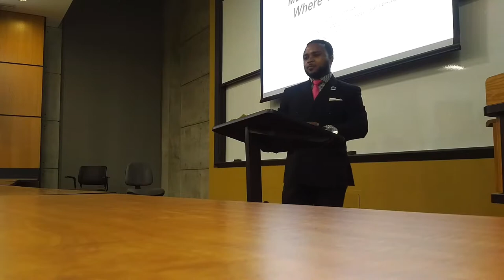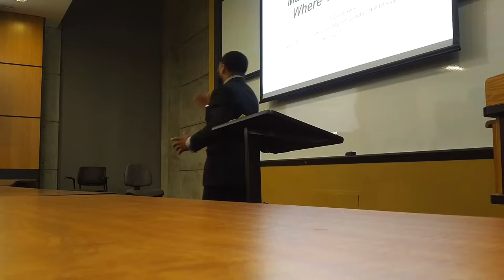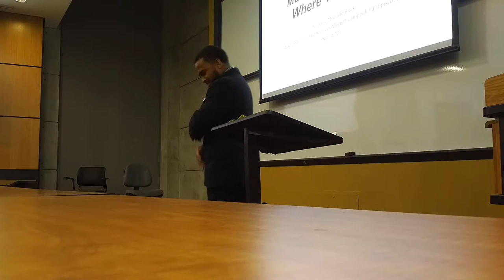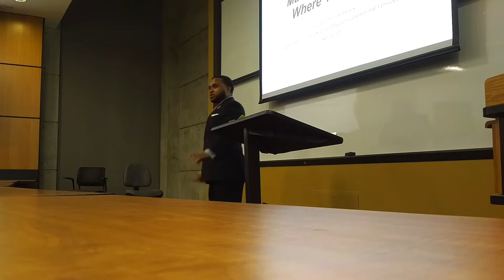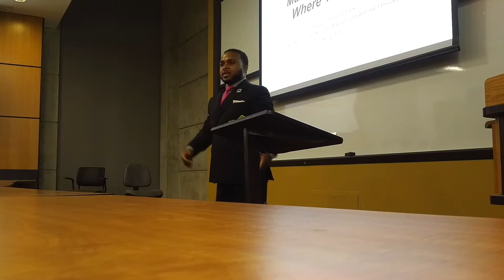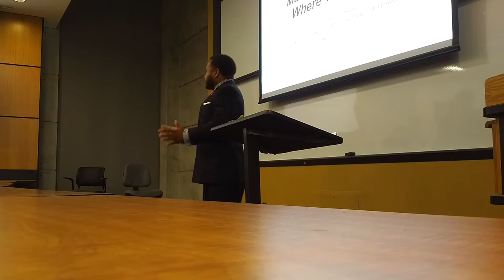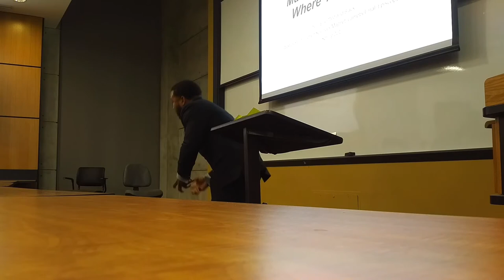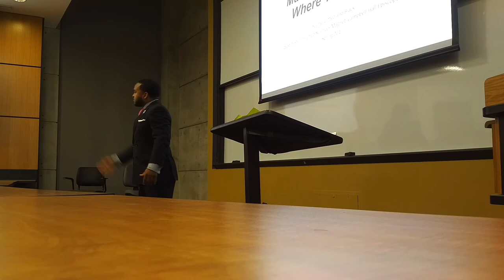Speaking To The Young Black Scholars of Westchester and Campbell Hall at Loyola Marymount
DAMN Had to break it down for the youngsters!